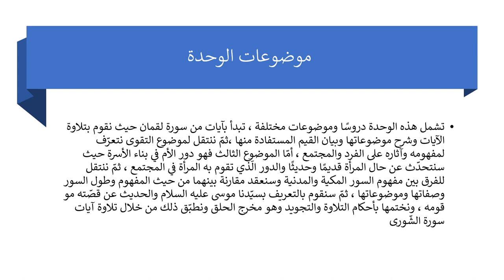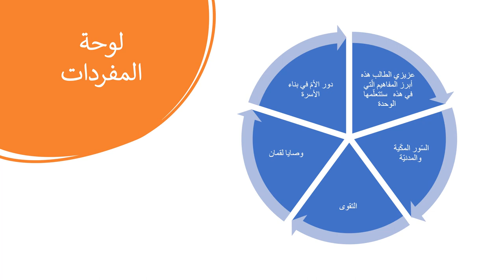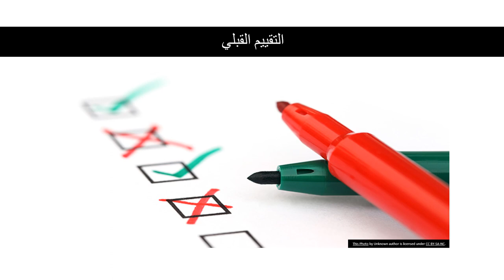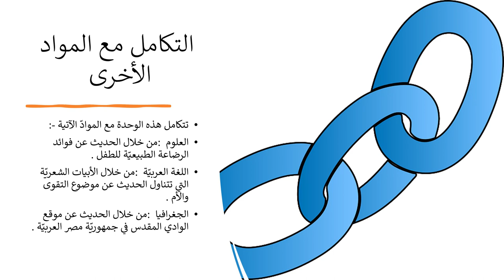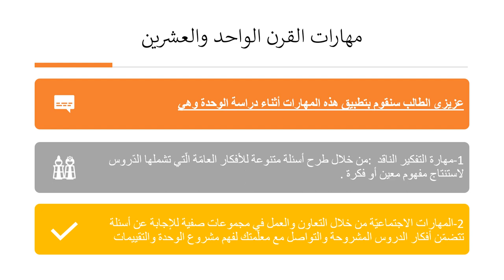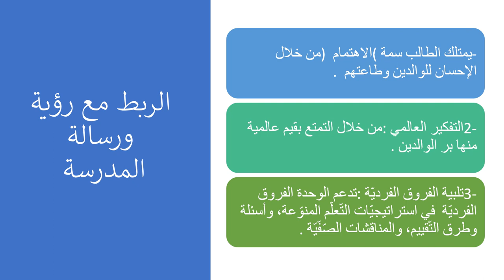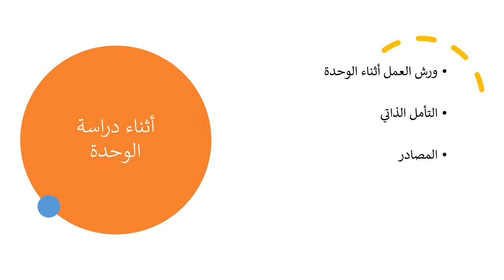الوحدة الأولى - وبالوالدين إحسانا - الصف السابع - التربية الإسلامية - المعلمة ميس هارون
وصف عرض الوحدة الأولى:

يوضّح المقطع عرضًا لما سيتمّ تناوله خلال الوحدة الأولى.